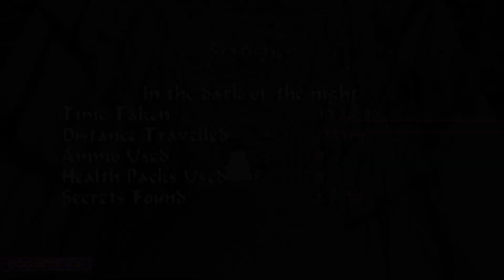TRLE: In the Dark of the Night. Prologue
Name: TRLE: In the Dark of the Night. Prologue
Author: ddaring_dash
Game Number: 3430
Data: 30 - Jul - 2022
Type: Tomb Raider 4
Difficulty: Medium

💜 LEVELS:
1 - 0:01 - In the Dark of the Night

💚 SECRETS Total 3:
1 - 4:18 - Cross
2 - 9:43 - Cross - (This Secret have the same trigger of the Secret 3)
3 - 17:37 - Cross - (This Secret have the same trigger of the Secret 2)

❤️ WEAPONS:
No Weapons

💙 KEY ITEMS:
1:03 - Torch
5:12 - Torch
23:38 - Book of the EternaL Darkness